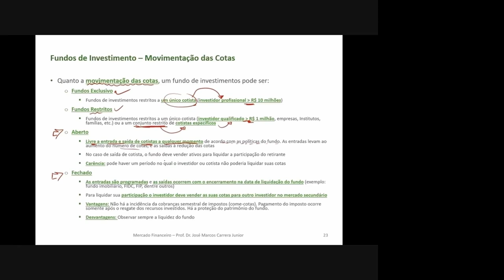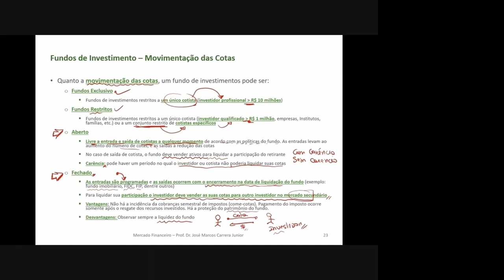Fundos de Investimento - Movimentação das Cotas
Entenda sobre os tipos de movimentação das cotas de um fundo de investimento e suas implicações.

Fundo Exclusivo
Fundo Restrito
Fundo Aberto
Fundo Fechado